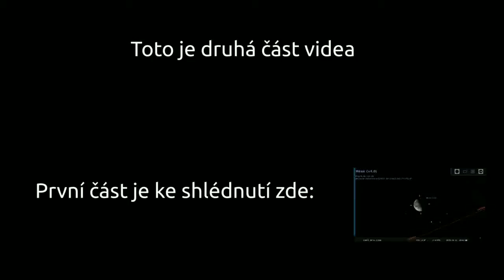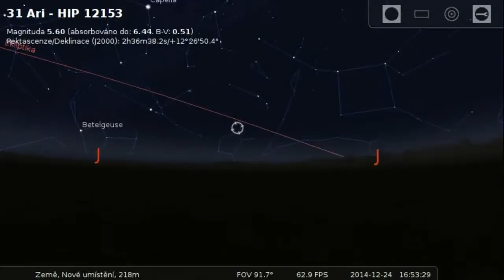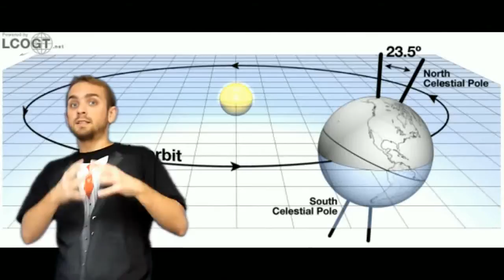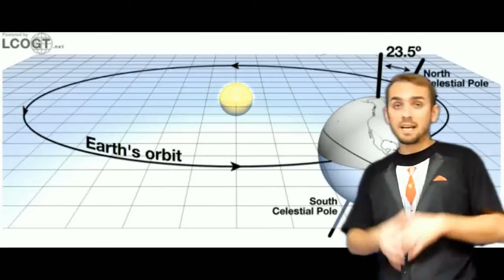Šok: S Měsícem se neděje něco podivného část 2/2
Music

Komentáře četli
Bára Prušánková Beňušová
Lukáš Zábranský

Astronomické fotografie a časosběrná videa:
Pavel Váňa

Další informace v popisku videa